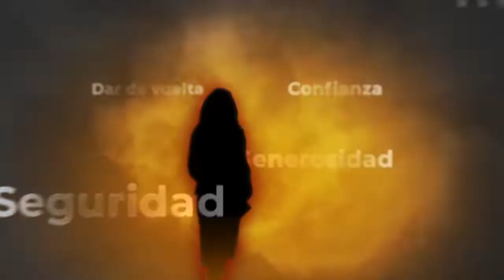Robertiño, "Héroe Urbano " de los hinchas